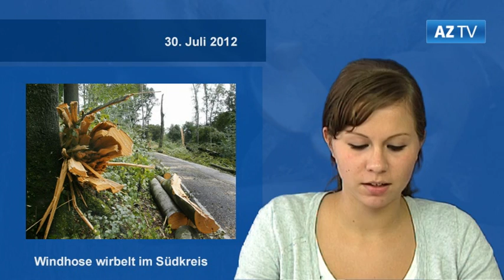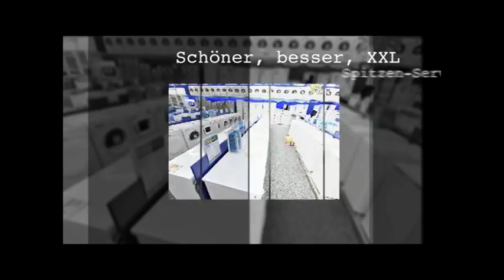AZ-TV vom 30. Juli 2012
Uelzen/Gifhorn, 27. Juli 2012. Erfahren Sie bereits heute, was Sie morgen in der gedruckten Zeitung lesen können. Heute in AZ-TV (Uelzen): Windhose wirbelt durch Südkreis. +++ Mehr Zuzüge als Wegzüge. +++ Jabelmannhalle wird aufwendig saniert. +++ Internet über Satellit. +++